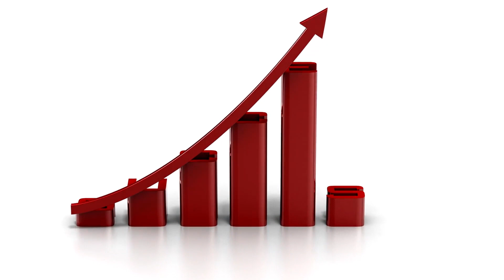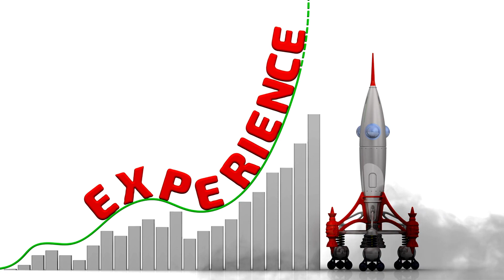Only Maturity Understands This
This video explores the experiences and realizations that come with growing up. From humor that goes over younger heads to the complexities of relationships and navigating the world as an adult, this video offers relatable content for anyone who feels like they've "leveled up" in life.